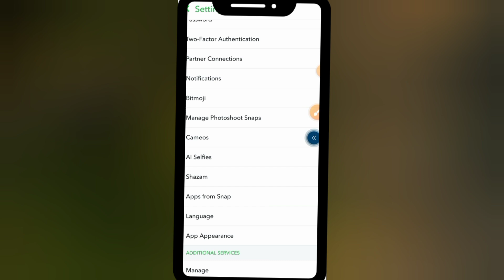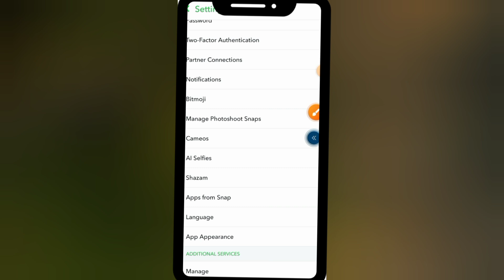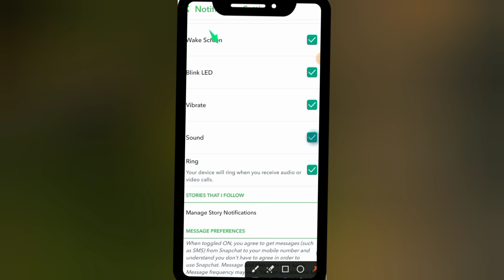How to Turn On All Notifications on Snapchat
In this video, we'll show you how to turn on all notifications on Snapchat so you never miss an update from your friends and favorite accounts. Follow our step-by-step guide to enable notifications for snaps, messages, stories, and more.